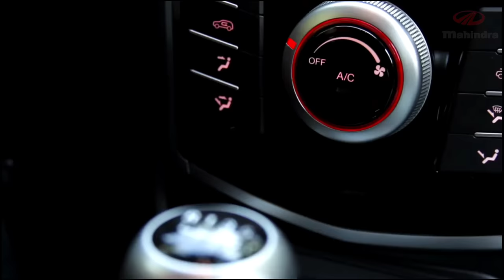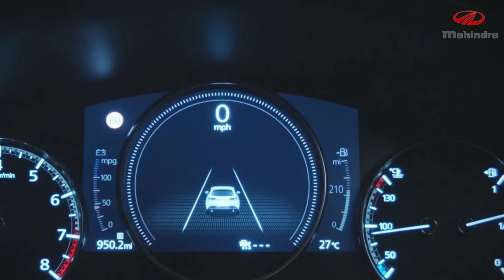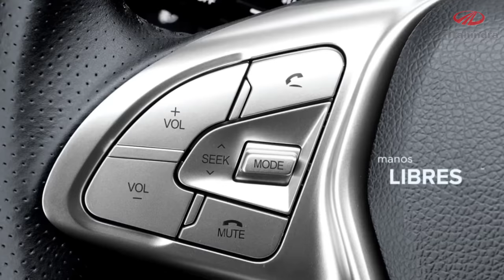5 July को होगी Launch💥|| MAHINDRA NEW XUV 2022 || ₹3.27 Lakh Price | Booking Open.🔥🔥🔥